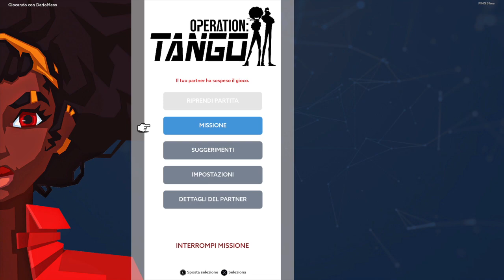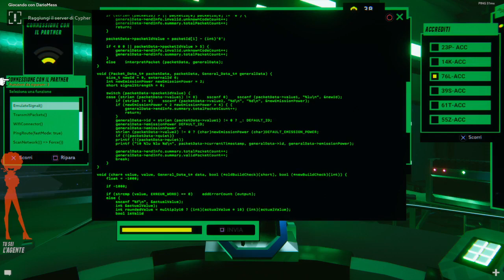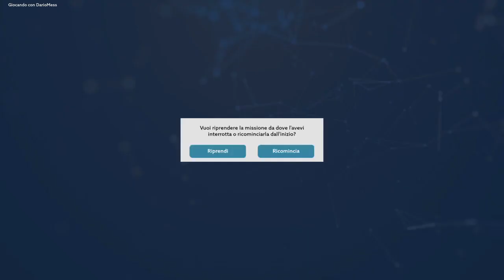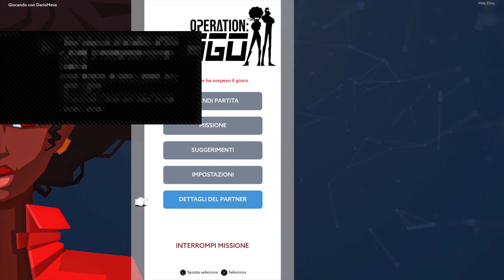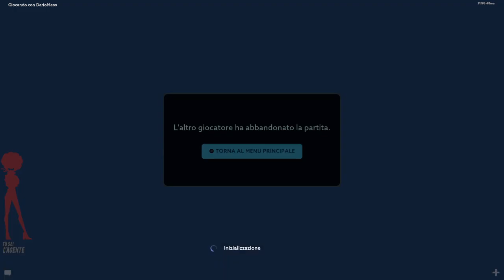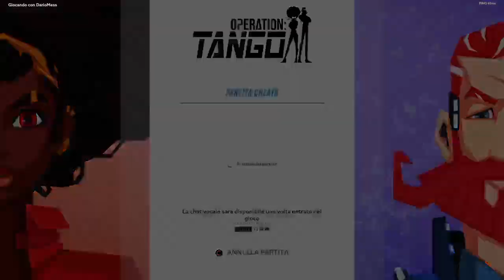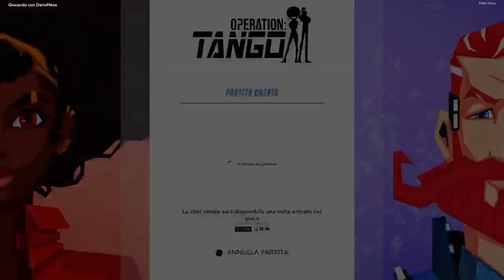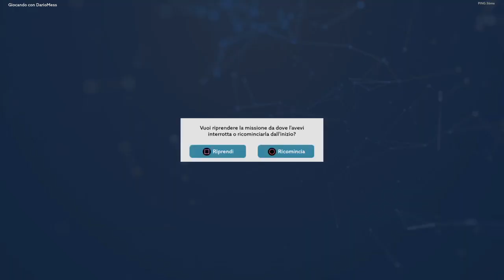Operation: Tango (ITA) - Agent Walkthrough (feat. DarioMess) (2/2)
Seconda ed ultima parte dell'avventura di spionaggio con non pochi problemi di connessione...

-Mission 4: Digital Dive
-Mission 5: Institutional Cleanup
-Mission 6: Big Bang Theory